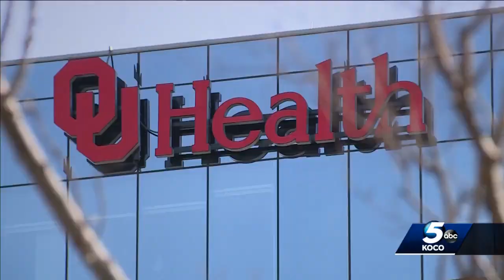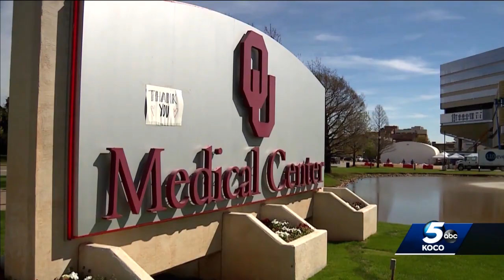OU Health joins national study into long-term COVID-19 effects